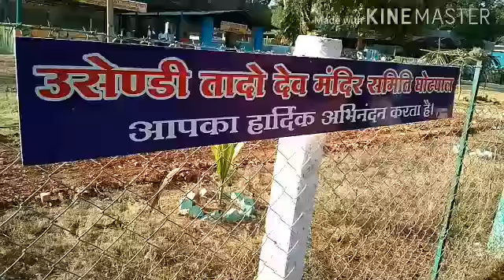GhoTpAL mELA ,,,,2021 // BastAR // Dantewada cg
BastAR  Anchal ki mELA Jo khash usendi
Dado Jo ki waha ki pramukh DevtA h,,,,
Mela hone ke before 2 week doL Baja kr ess mELA ka invitation Diya jata h ,,,///
Ess mELA ka khash bat ye h kii yaha pe BastAR ki vesbhusha + nachA /// dekhne ko
Milta h ,,,,,,